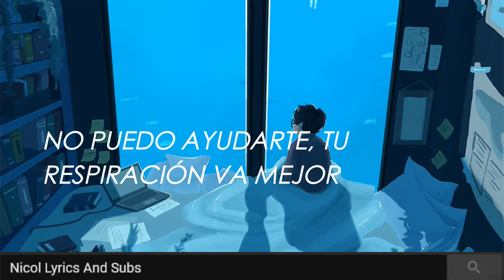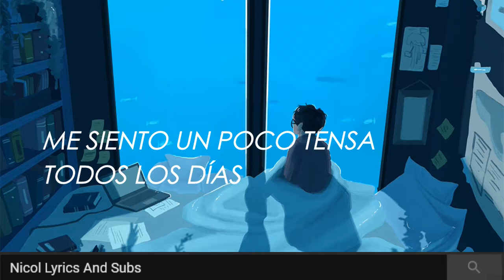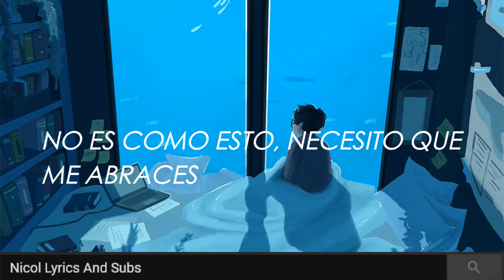OUTTA MY HEAD//SOMI [ESPAÑOL]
JEON SOMI
OUTTA MY HEAD
ESPAÑOL
IOI
JYP
YG
THEBLACKLABEL
KPOP
SOLISTA